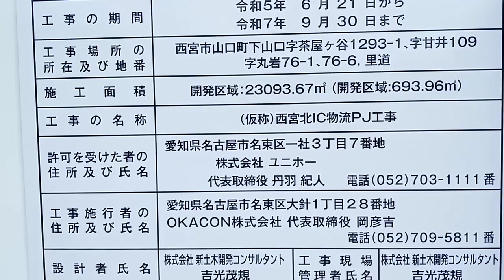KVID0594早急に止めなければならない工事。西宮市北インターチェンジ